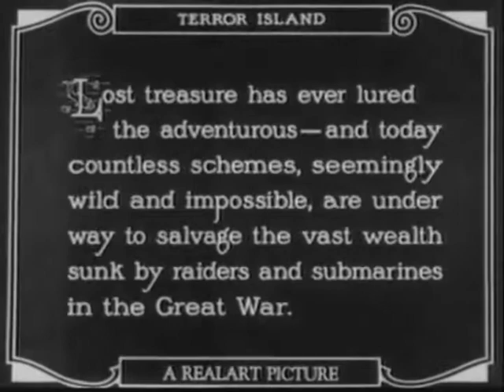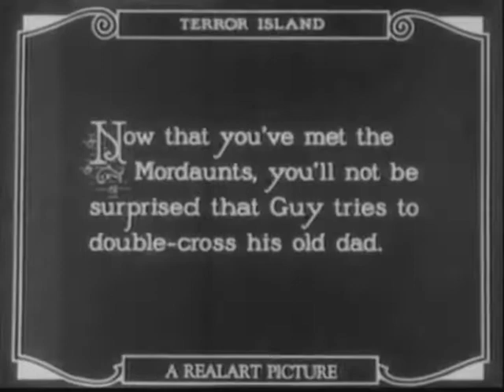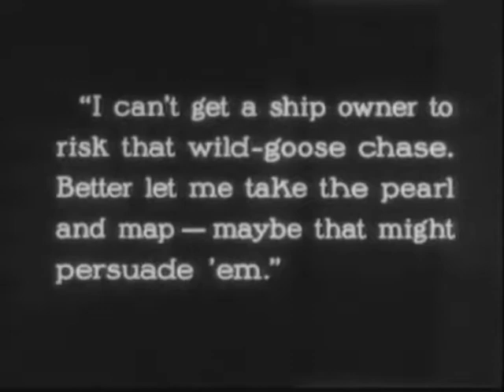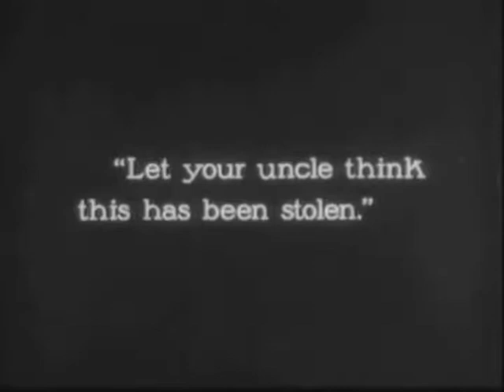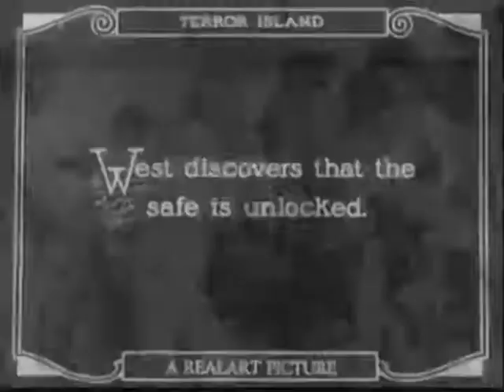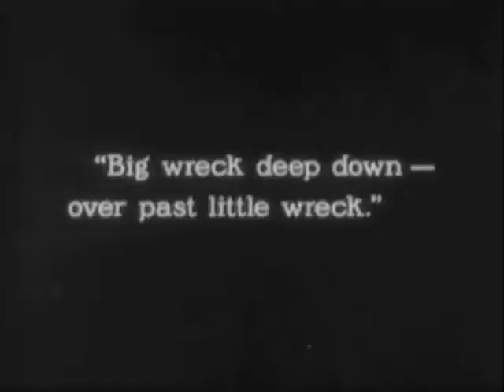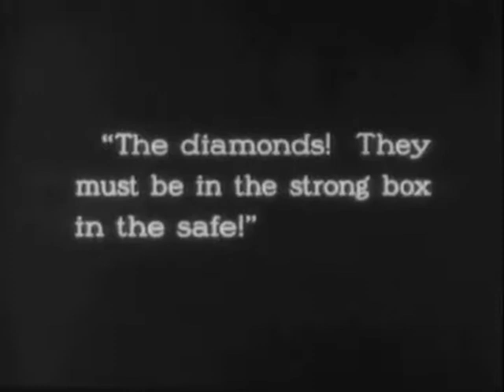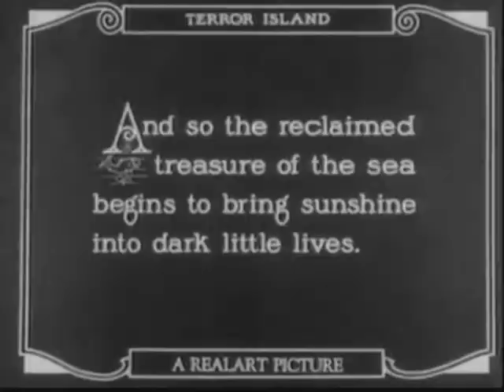Terror Island 1920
Silent Movie Starring Harry Houdini.